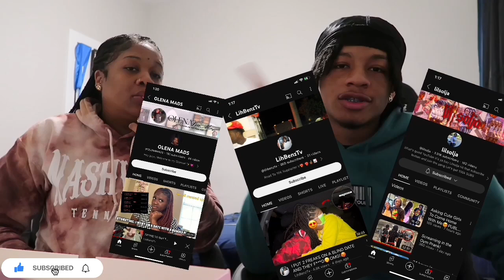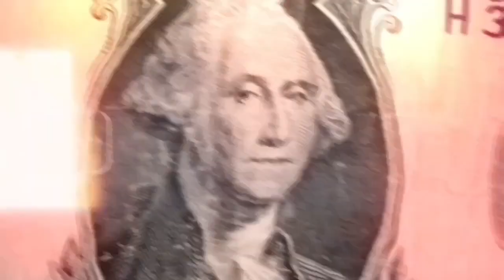Q&A Ft Mom💗 & Crumbl Cookie Review *She Ate all the cookies * Too funny 😂